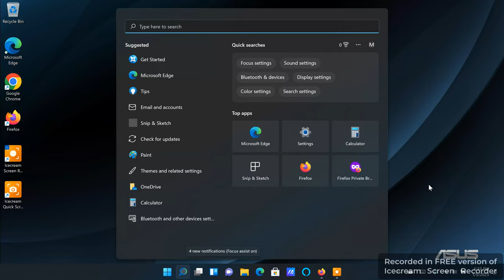My New ASUS Laptop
Recorded on Thursday, January 5, 2023, 6:37:06 pm to 6:37:37 pm